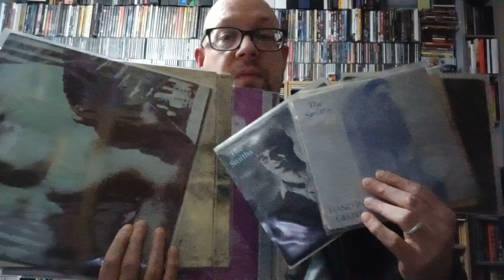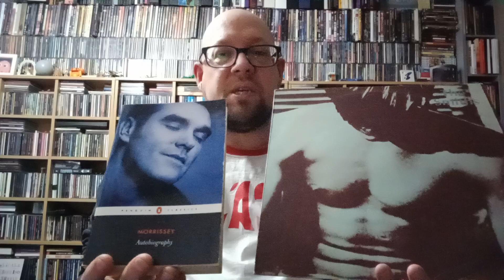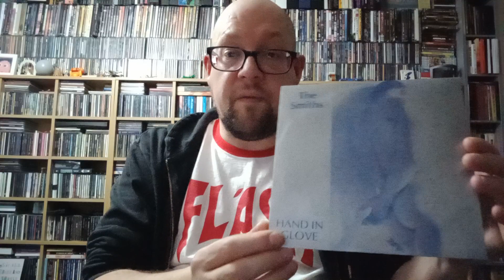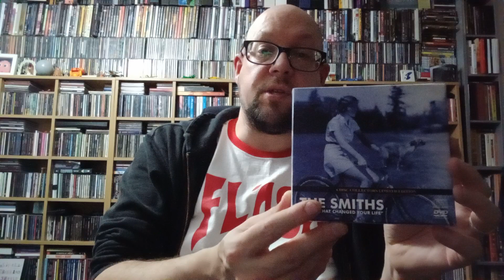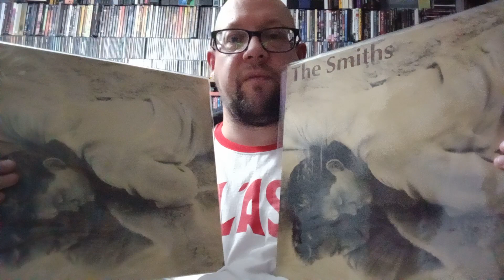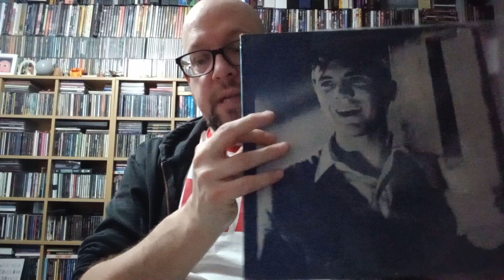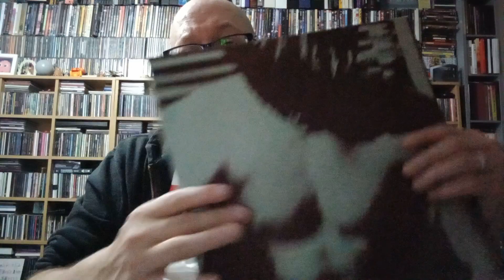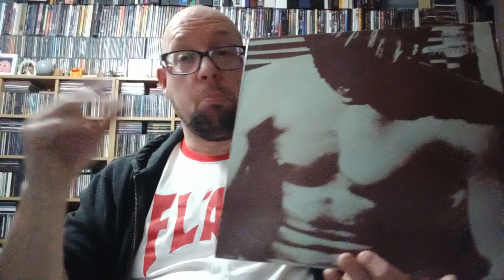MARK'S NOTCAST Ep 270 : Unhappy 39th Birthday to "The Smiths"... 20 February 2023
On 20th February 1984, The Smiths released their debut album "The Smiths". It really doesn't seem like that long ago! I talk about the band, growing up in rainy England in the 80's, Smithdom, the world of Smiths sleeves and their universe, singles "Hand In Glove", "This Charming Man" and "What Difference Does It Make?", chloroform, the importance of a bassline, and the album as a refutation of then typical masculinity, desolate hillsides, Whitesnake, and more. Or less! 20 February 1984.